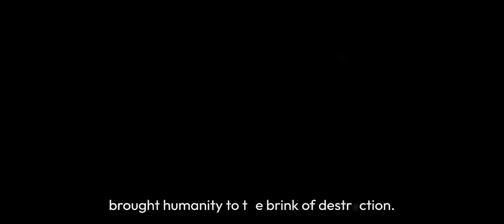Takt Op Destiny Gameplay First Impressions